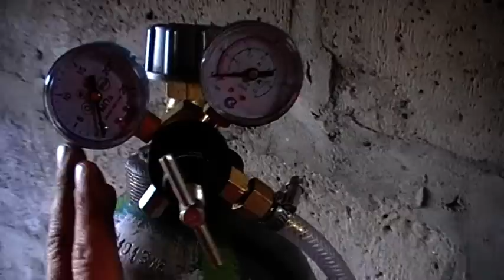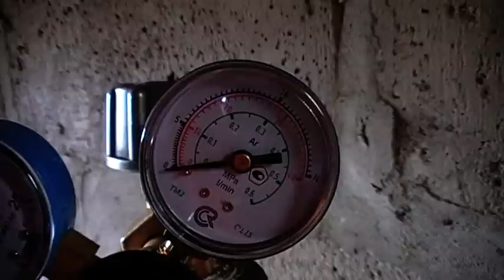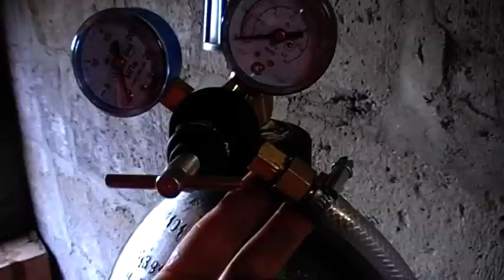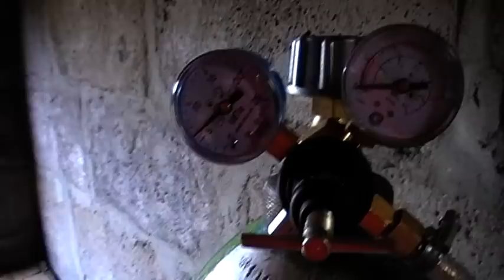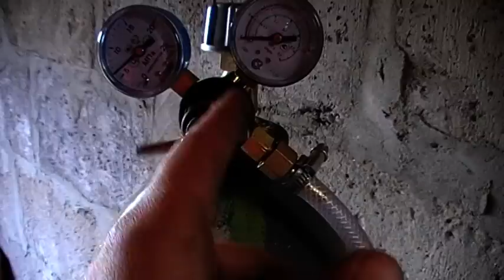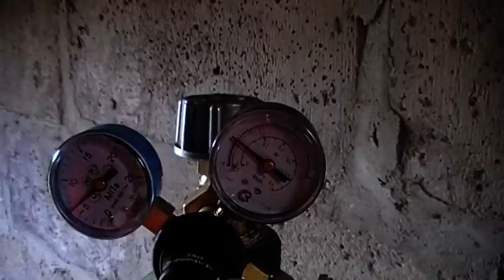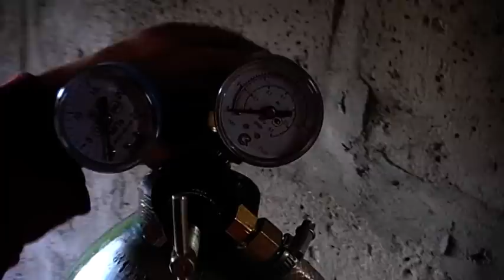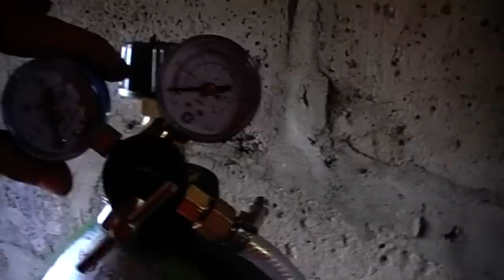Начинающим аргонщикам на заметку